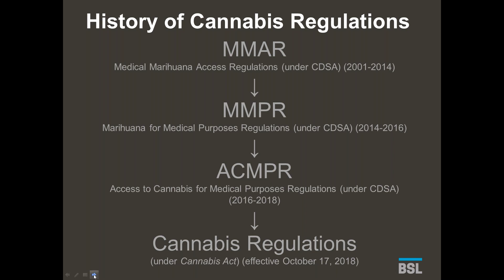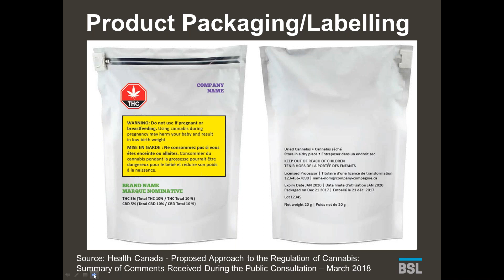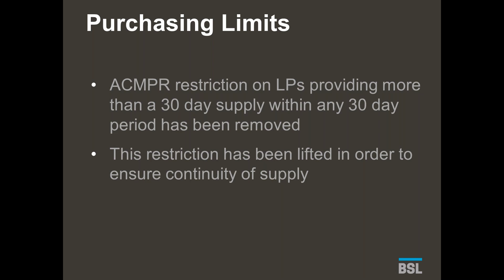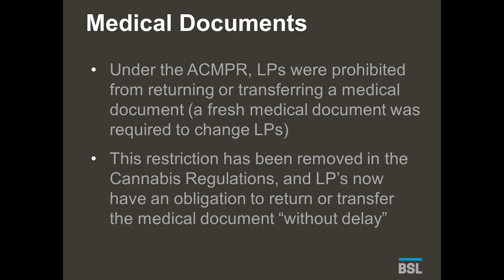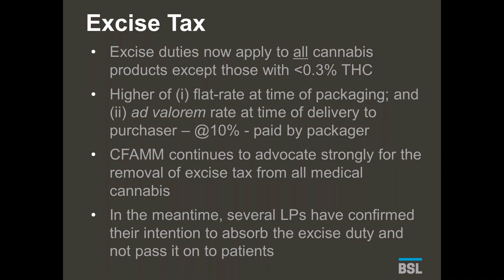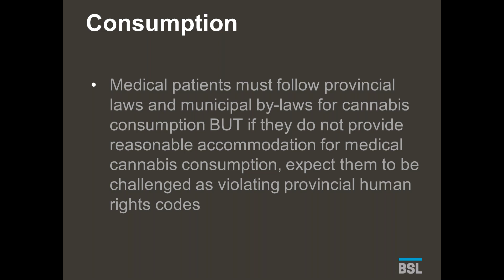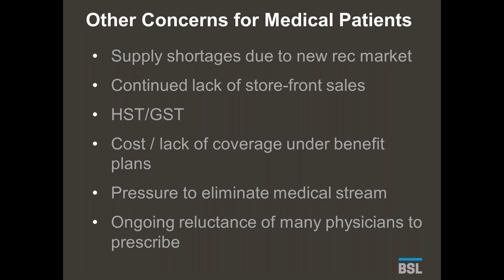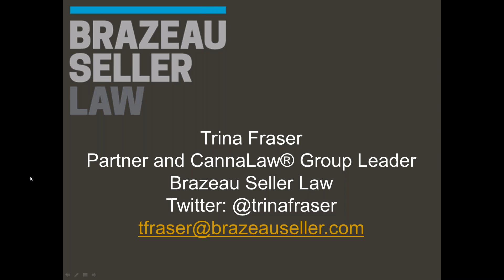WEBINAR: Cannabis Climate in Canada - Medical Cannabis in the Dawn of Legalization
In this webinar:

CCSN was pleased to welcome back Trina Fraser, part of the Cannabis Law team at Brazeau Seller Law Firm. Brazeau Seller Law’s CannaLaw® group has been advising cannabis industry participants since the inception of the Marijuana for Medical Purposes Regulations in 2013. Their cannabis team is also preparing employers for the legalization of cannabis by creating and updating substance-use and human rights’ accommodation policies, and advising on rights and obligations relating to cannabis use in the workplace.

In this webinar, Trina discussed the Cannabis Act, which came into effect October 17th. In particular, she highlighted how medical cannabis may be affected by these new legalization guidelines.

The webinar was followed by a question and answer session for attendees.